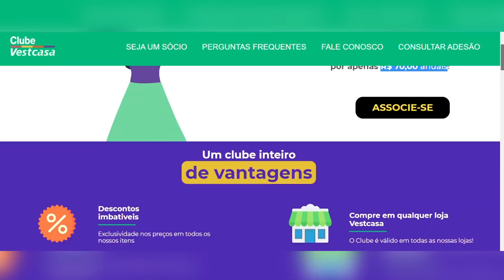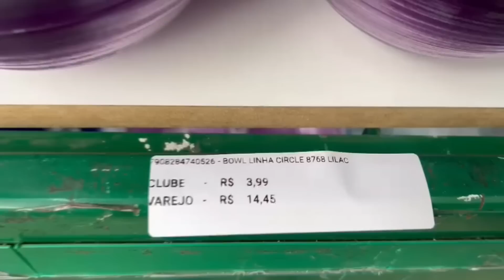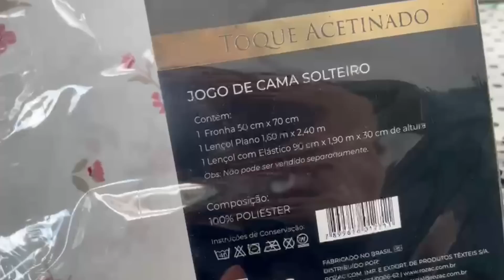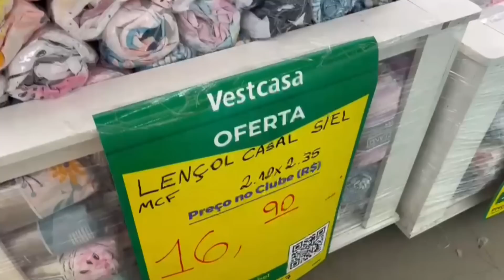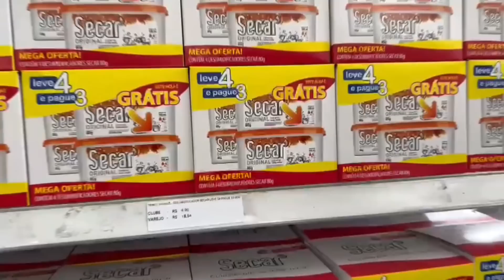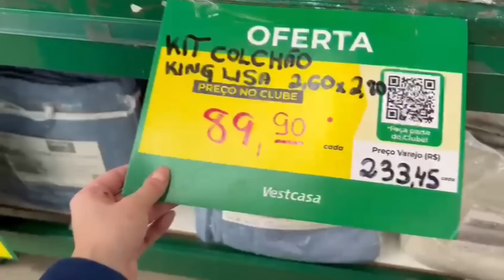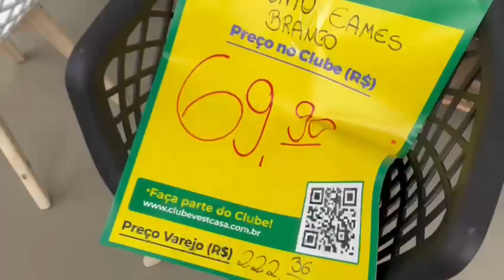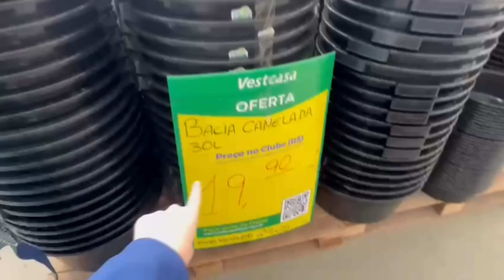NOVA MEGA VESTCASA INTERLAGOS - UTILIDADES DOMÉSTICAS A PARTIR R$ 3,99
Oieee, então o vídeo de hoje é de NOVA MEGA VESTCASA INTERLAGOS - UTILIDADES DOMÉSTICAS A PARTIR R$ 3,99

ATENÇÃO: OS VALORES CITADOS FORAM COM O CLUB VESTCASA, VOCÊ CONSEGUE SE CADASTRAR NO PRÓPRIO SITE DA VESTCASA, PAGANDO APENAS R$ 70,00 POR ANO PARA TER MUITOS DESCONTOS!